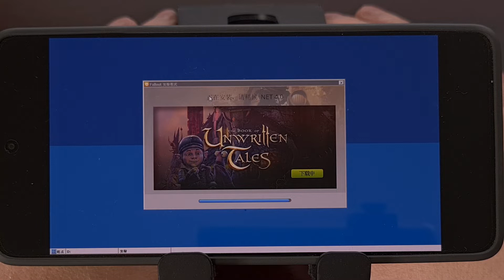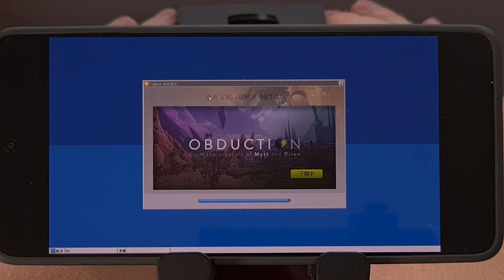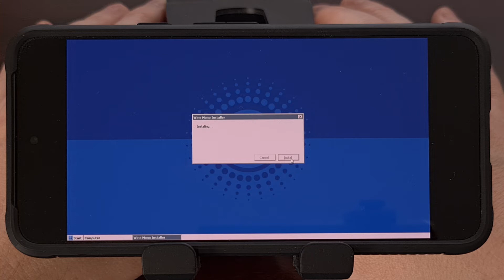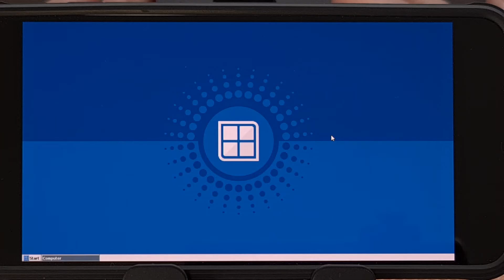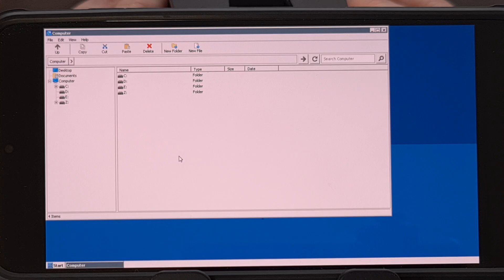How to Install the .NET 4.0 Framework with Winlator on Android?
to Filter Out Trash Android Games!

I can show you how to fix this error when trying to install a PC game on Android.

Video Description
If you're seeing a game installer getting stuck at the .NET 4.0 Framework part on Android with Winlator. . .then I can show you how to fix it.

PC game emulation on Android has come a long way, but it isn't quite as straightforward as one would think.
Maybe one day it will be as easy as playing a PC game on the Steam Deck. . .but for now we are required to go through some additional steps.

So I'm using the original Fallout game as my example here today.
And when trying to install the game. . .it gets all the way to the end and hangs at this .NET 4.0 error screen.

That's because the PC emulator needs the framework to be installed. . .but it is unable to do so.
This requires us to actually install it manually, and it needs to be done before you attempt to install the game.

I've even seen some people suggest that you'll need to delete the entire container before trying this fix. . .as the error could just continue to repeat itself.

So we can install the .NET 4.0 Framework within Winlator by first clicking on the Start Menu down here.
Then you want to begin looking for the Wine Mono Installer.
Go through this install process and that will get the .NET 4.0 framework installed within your emulation Windows environment.

When that finishes, you'll want to try installing your game again.
So this time, when it checks to see if .NET 4.0 needs to be installed. . .it will already be there and it won't get caught up during the install process.

The installation will complete like normal, instead of your game installer getting stuck at the end like you saw before.

I know these little tweaks can be annoying when you're just wanting to install a great PC game onto your Android device.
But these are common issues that people go through so you're definitely not alone.

And once you have this .NET 4.0 framework installed within your container.
You won't need to bother with it again with games you end up installing in the future.

1. Intro [00:00]
2.